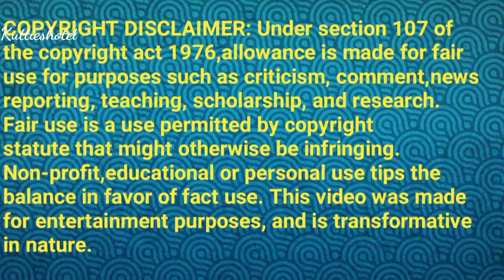Most satisfying & relaxing ASMR video||dijeesh playing with slime mind relaxing